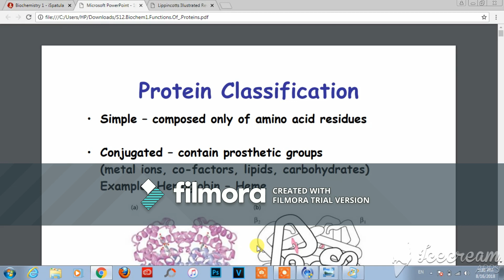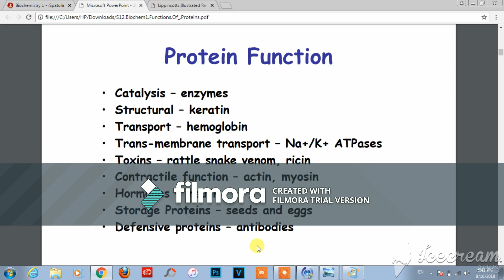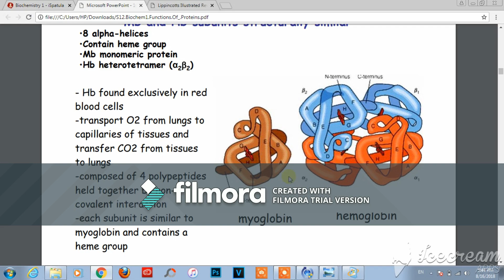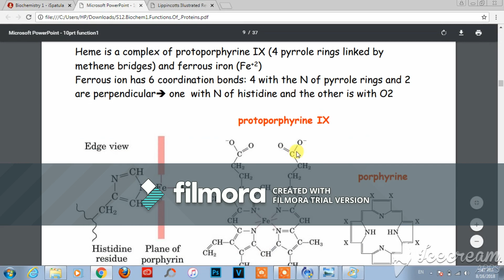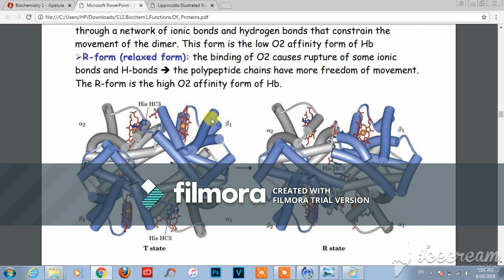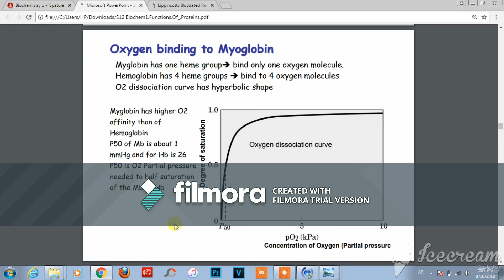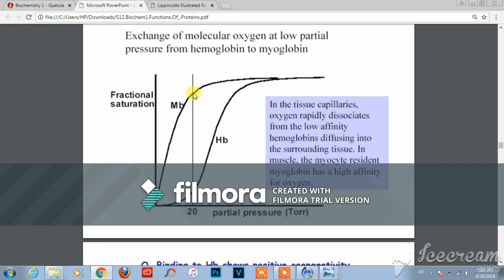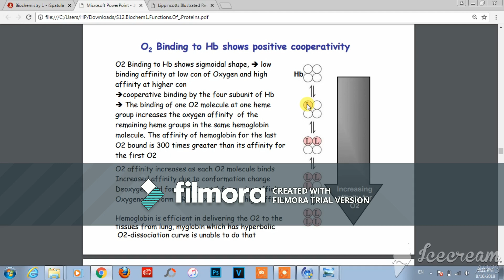Protein Classification - Part 1